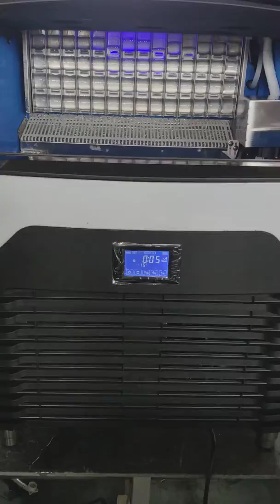KK160Y ice machine （Crescent shape）